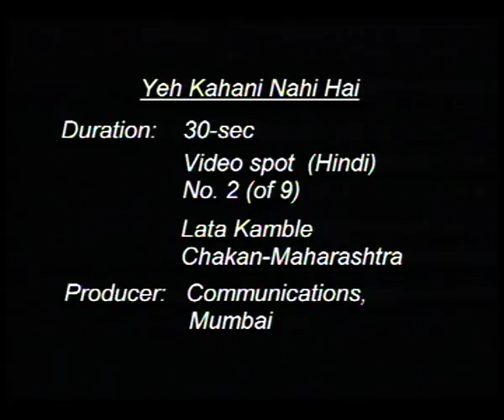VIDEO SPOT 2 60 sec + 30 sec